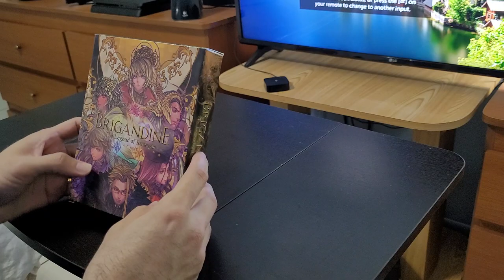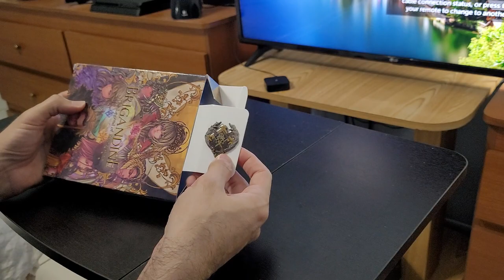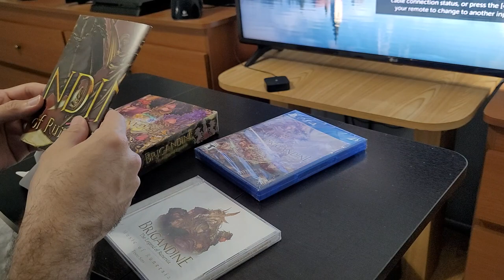Very serious unboxing of Brigandine: The Legend of Runersia (Limited Run Games PS4)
Apparently, there was no art book with my order...